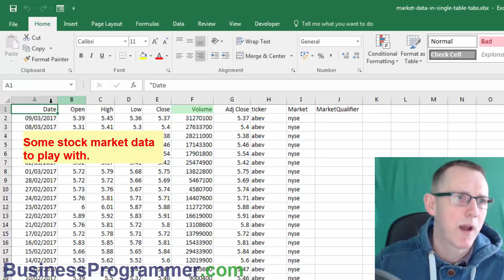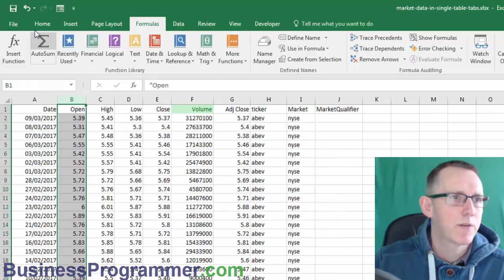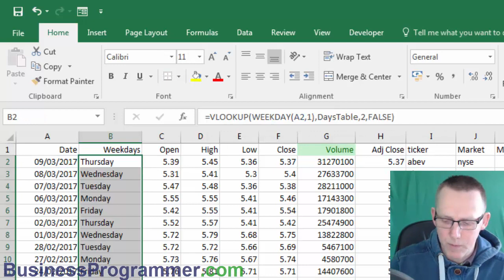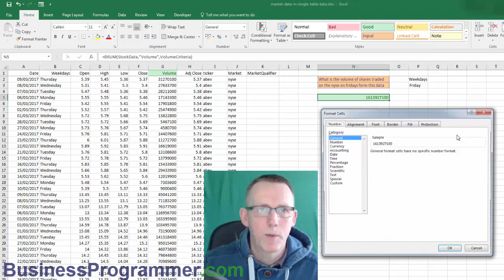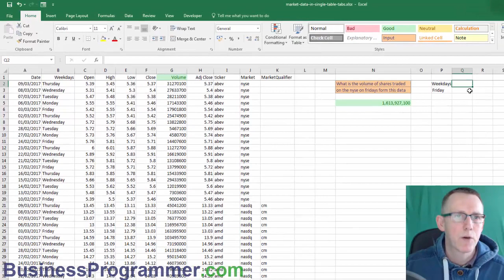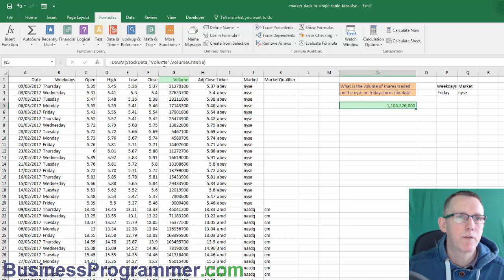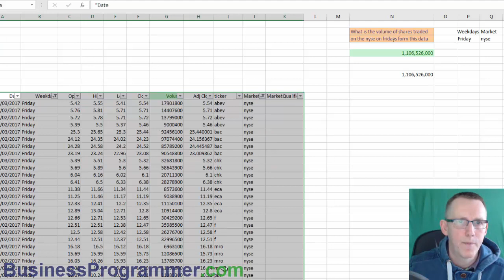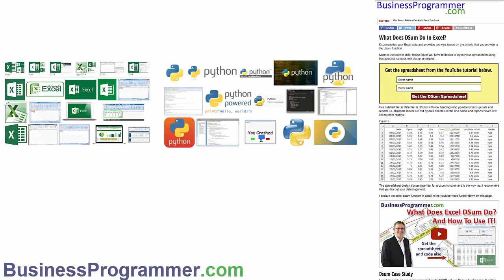What Does Dsum Do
Here we explain how to use dsum in microsoft excel and what does dsum do.

DSum is an Excel database function that acts on tabular data in microsoft excel.
Dsum allows you to query you data like a database by creating query by example criteria, these criteria can be quite complex such as include this element and exclude that element.
The dsum function also makes it very easy to audit the results that it throws up because whatever is in the criteria, can be easily emulated by an autofilter or failing that by the advanced filter in excel.

If you found this tutorial helpful consider supporting this channel with a steaming hot cup of coffee...

One of the advantages of the drum function is that it forces you to use good spreadsheet design meaning that you separate data from reports.
In a well designed spreadsheet all reports will get their data from data ranges and will never rely on the output from other reports.

This saves you from having reports that don't agree with on another and have rounding issues etc.

Video Production
Sony Camera
Elgato HDMI Stream Capture

Microphones
Screen Casting
Microphone and Arm
Talking To Camera

Video Kit
Lights
Elgato video Lights
Background Light

Note Taking
Rocketbook reusable notebook